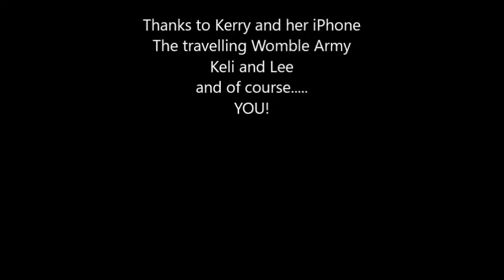aaaaGfD Montage Castlemayne